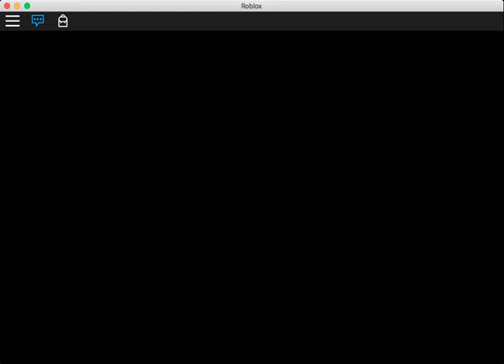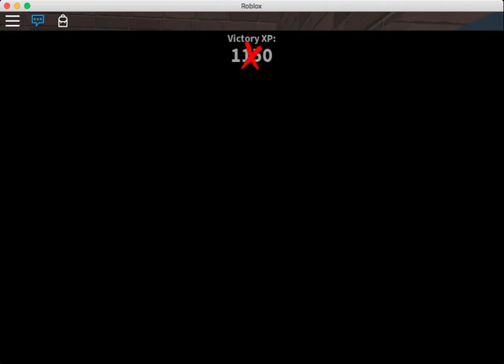Roblox murder mystery-i'm the murderer